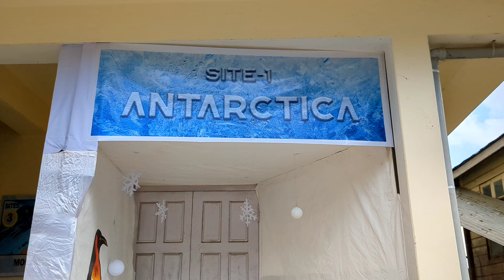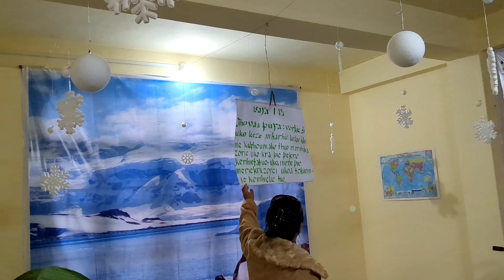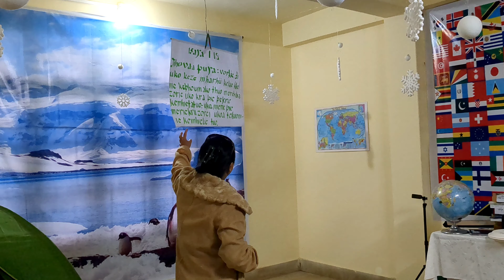VEBS - 2023 - VOL - 5 [ ANTARCTICA ] 21 to 23 Oct. 2023